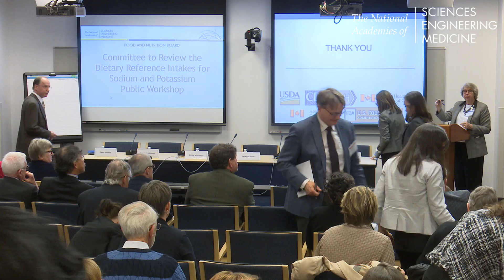03/07/2018 - Session 1 - Discussion